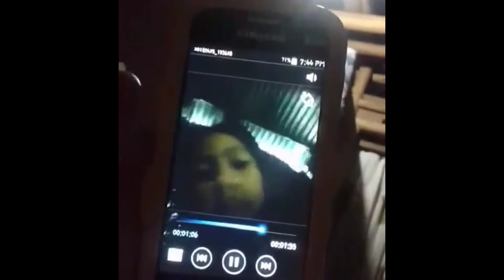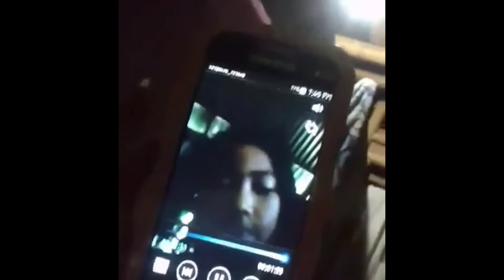she wanted a vlogger too